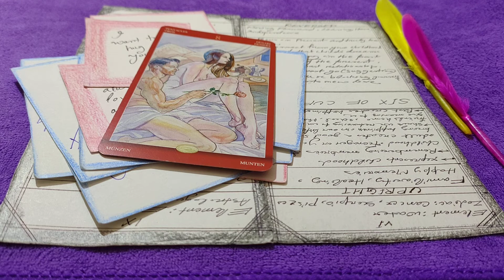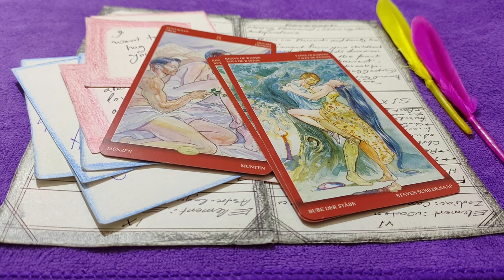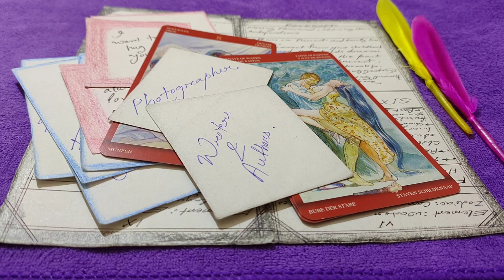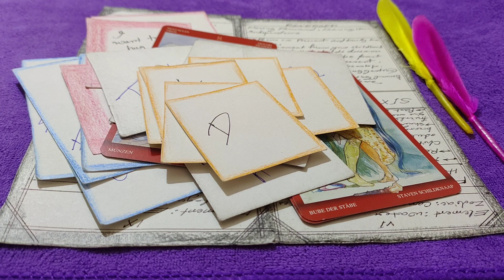🌊Reading for 14 January 1994 Born People👈What is written in your Niyati👉in Hindi💦...